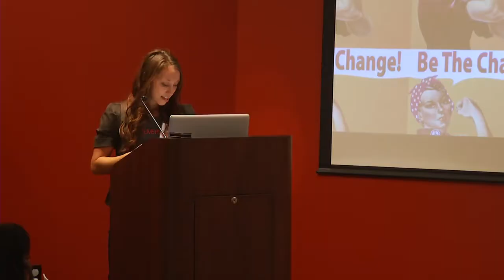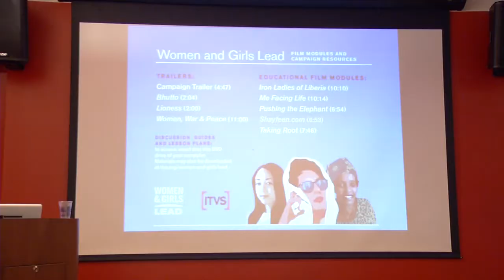Living Peace Projects: Women, War, and Peace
On October 8th, 2011, as a part of our Living Peace Projects service initiative, youth between the ages of 11 - 24 gathered together to learn about women in war. Special guest Maja Muric, a professional tennis player who spent her youth as a Croatian teen during the war, shared her poignant story of growing up with one Croatian parent and one Bosnian parent in a conflict zone where heritage became vital to survival.  UC Irvine's Center for Unconventional Security Affairs (CUSA) presented a 3 part module: a window into what life is like for women in refugee camps around the world by CUSA Director Richard Matthew, a dance performance by CUSA Artist-in-Residence Pamela Donohoo, and a hopeful conversation about recent developments serving women in war zones with Chapman University's Crystal Murphy. PBS SoCal also hosted 3 media-based activities that explored the experience of women living in the Democratic Republic of the Congo-- equipping youth to 'share their own story' via social media.